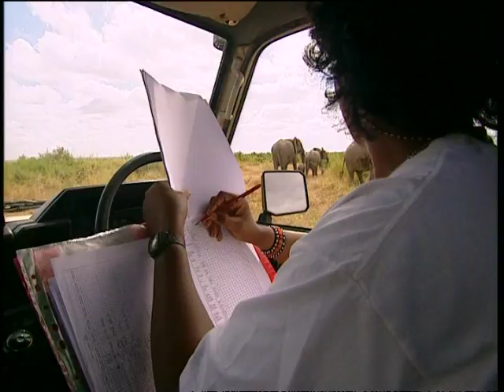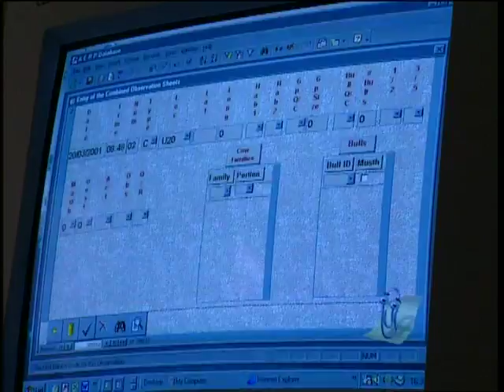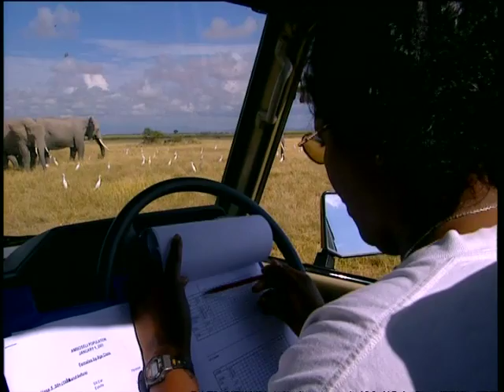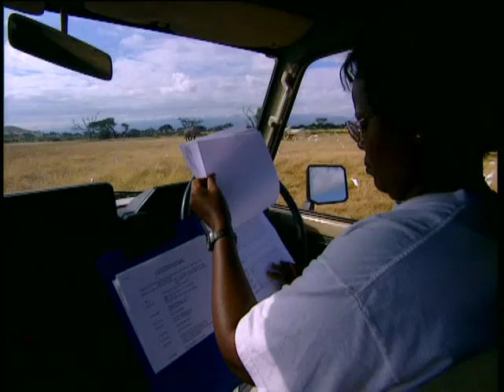Aventures de femmes - Norah Njiraini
Aventures de femmes / Women adventurers - In Kenya, at the foot of the Kilimandjaro, the Amboseli accueille la plus grande concentration d'éléphants d'Afrique (plus de 1.000). Nora Mbalo a élu domicile dans cette immensité féerique il y a plus de 20 ans. Aux côtés de deux autres scientifiques kenyanes, elle étudie le comportement des éléphants pour le compte de la fondation d'African Wildlife Foundation. De ce trio de chercheurs, Nora est la plus volontaire et la plus expérimentée.
Issue de la tribu des Massaïs, elle a passé son enfance dans un village traditionnel où l'on vit en harmonie avec la nature. Dans les années 70, elle fait la rencontre de Cynthia Moss, présidente d'AWF, qui depuis 1965, étudie les éléphants. C'est alors un déclic pour Nora qui trouve là sa destinée et décide de vivre auprès des éléphants.
Aujourd'hui, à 42 ans, loin de sa culture d'origine, Nora a su préserver l'une des valeurs fondamentales de son peuple : vivre en osmose au royaume des animaux. Si elle n'a pas reçu de formation académique, ses années de pratique sur le terrain ont fait d'elle une référence exemplaire pour l'observation et la connaissance des éléphants.
La vie dans la savane est à la fois dure et magique; au milieu des serpents, des mouches tsé-tsé, des moustiques et des grands fauves, Nora s'épanouit pleinement dans son travail.
Tous les matins, elle quitte son campement pour traverser des marécages, des lacs salés, passer de forêts en savane. Par 40°C, dans la poussière et les bourrasques de vents thermiques, elle recense les éléphants au volant de son Land Rover bleu. Patiente lorsqu'elle épie des heures durant leurs faits et gestes, Nora est aussi une femme d'action quand elle prépare une battue pour retrouver un animal blessé.
Tous ces éléphants ont un nom et sont répertoriés par clan, elle a ses préférés, ceux avec qui elle noue une amitié, sans doute réciproque à en juger les attitudes lorsqu'ils se croisent. Lorsqu'elle s' éloigne du bush pour quelques jours, c'est avec un pincement au cœur et le désir de revenir le plus vite possible. Plus qu'un travail, c'est un véritable choix de vie qui anime sa mission. C'est une aventure de tous les jours où se mêlent la tristesse, lorsqu'un animal est découvert mort, victime du braconnage, et le risque, quand elle côtoie les grands mâles de 6 tonnes qui frôlent sa voiture. Les Rangers du Kenyan Wildlife Services avec qui elle collabore, considèrent Nora comme une véritable "tête brûlée". L'éléphant est de loin l'animal le plus dangereux et le plus imprévisible. De tradition, tout Africain redoute Ndovo (éléphant en Swahili).
Dans sa vie privé, Nora ne souhaite pas rencontrer d'hommes même si c'est un rêve au fond d'elle. Une très forte complicité la lie à ses deux partenaires et amies. Son amour de la brousse est tel que pour rien au monde elle ne la quitterait. Au camp, Nora est aussi délicate et coquette que peut l'être une femme, mais en brousse, elle a toute la brutalité et la hargne d'un homme. Changer une roue crevée de 30 kilos ou extraire les défenses d'un éléphant
mort est son quotidien. C'est une "guerrière" au cœur tendre et comme elle dit là-bas : "You never panic in the bush !"